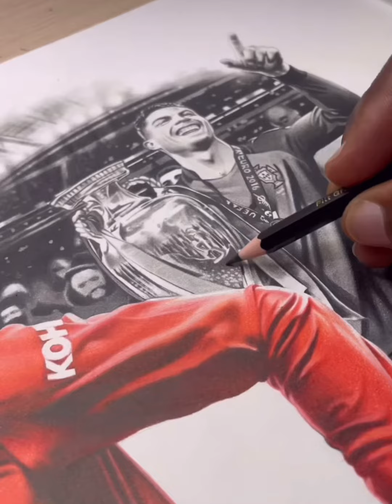Drawing Cristiano Ronaldo!🎨✏️💯